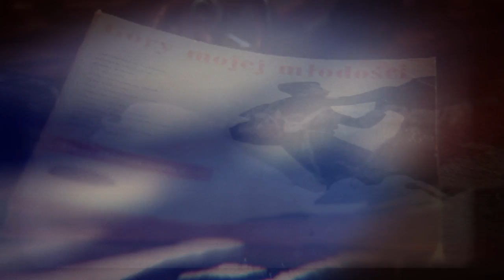Zwiastun filmu "Jerzy Hajdukiewicz - człowiek gór"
Produkcja G&B Art  Robert Żurakowski